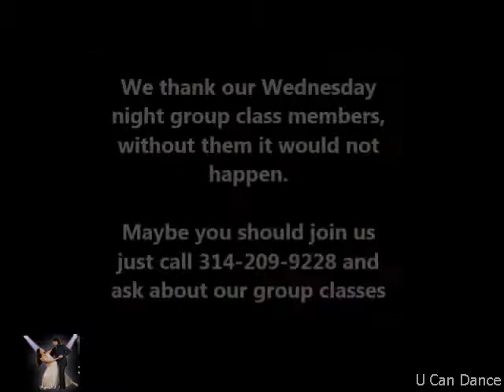U Can Dance Studio's Rumba Formation - 2014 Winter Showcase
U Can Dance Studio's Wednesday night group class performing a Rumba in Formation in the 2014 Winter Showcase